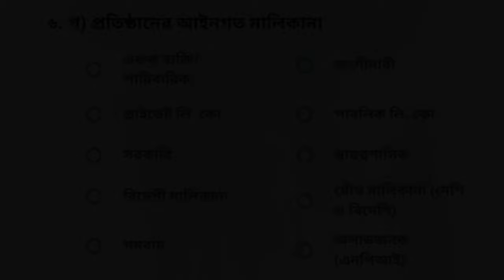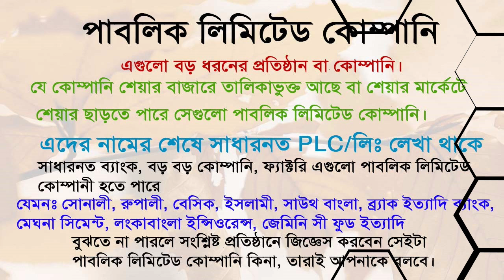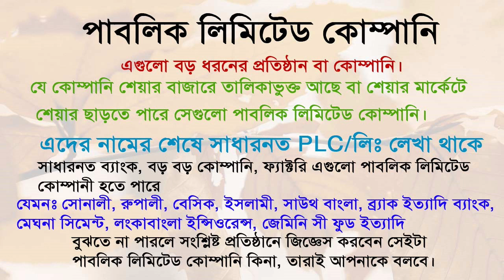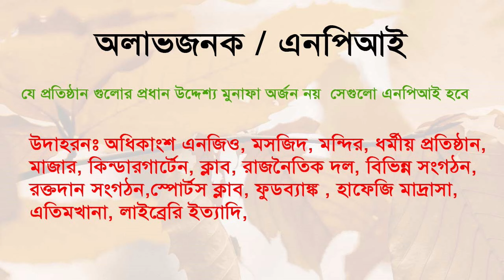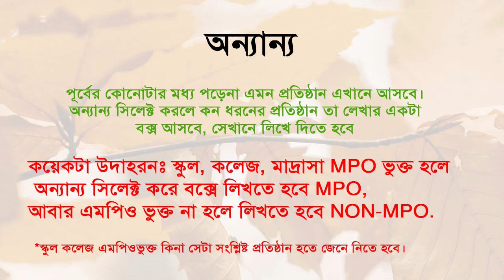অর্থনৈতিক শুমারি ২০২৪ এ প্রতিষ্ঠানের আইনগত মালিকানা বোঝার সহজ উপায় | Bangladesh Economic Census 2024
"অর্থনৈতিক শুমারি ২০২৪ এ প্রতিষ্ঠানের আইনগত মালিকানা | Bangladesh Economic Census 2024

অর্থনৈতিক শুমারিতে কাজ করার সময় যখন ইউনিট হিসেবে প্রতিষ্ঠান সিলেক্ট করবেন তখন ৬ নং প্রশ্নের গ তে আপনার কাছে প্রতিষ্ঠানের আইনগত মালিকানা জানতে চাইবে, অনেকের মধ্য অর্থনৈতিক শুমারী ২০২৪ এর প্রশ্নাবলীর মধ্য প্রতিষ্ঠানের আইনগত মালিকানা সম্পর্কে একটু ধারনার ঘাটতি আছে তাদের জন্য এক ভিডিওতে অর্থনৈতিক শুমারির প্রশ্নপত্রের আইনগত মালিকানা বিষয়ক সমাধান দেওয়ার জন্য এই ভিডিওটা তৈরি করা।

আপনাদের মনে প্রশ্ন জাগতে পারে অর্থনৈতিক শুমারিতে  লিস্টিং করতে গিয়ে স্কুল, মাদ্রাসা, ইউনিয়ন পরিষদের মালিকানা কি হবে। বা একটা ব্যাংক বা দোকান কিভাবে তালিকা ভুক্ত করতে হবে। আজ এই ভিডিওতে আমি আপনাদেরকে খুব সহজে প্রতিষ্ঠানের আইনগত মালিকানা বোঝার উপায় শিখাবো। যদিও জনশুমারির মত অর্থনৈতিক শুমারিতে কাজ করার জন্য তেমন কোনো টিউটোরিয়াল দেওয়া হয়নি সহজ কিছু বিষ আমি আপনাদের সামনে তুলে ধরার চেষ্টা করছি। স্টেপ-বাই-স্টেপ টিউটোরিয়ালের মাধ্যমে আশা করছি বিষয়টি আপনাদের কাছে ক্লিয়ার হবে।

এর আগের ভিডিওতে আমি অর্থনৈতিক শুমারীতে মসজিদ কিভাবে লিস্টিং বা তালিকা করে গননা করতে হবে সেটা দেখিয়েছি, আপনি চাইলে সেই ভিডিওটা দেখে মসজিদ/মাদ্রাসা/মন্দির কখন প্রতিষ্ঠান এবং কখন অন্যান্য খানা হবে সেটি সহজেই বুঝতে পারবেন। তো দেরি না করে ঝটপট ভিডিও টা দেখে ফেলুন। অর্থনৈতিক শুমারিতে সঠিক তথ্য সংগ্রহ করুন, স্মার্ট বাংলাদেশ গড়তে ভুমিকা রাখুন।"

"অর্থনৈতিক শুমারির তালিকারীদের অনেকের মধ্য মসজিদ, মন্দির এবং অন্যান্য খানা নিয়ে যে সমস্যা সৃষ্টি হয়েছে সে বিষয়ে আমার অন্য ভিডিওতে আলোচনা করা হয়েছে। এই ভিডিওতে, আমি বাংলাদেশ অর্থনৈতিক শুমারি ২০২৪-এর জন্য লিস্টিং অপারেশনে আংশিক খানার কাজ করা দেখিয়েছি। মসজিদ এবং হুজুরের খানা সম্পর্কিত ফর্ম পূরণ করার টিউটোরিয়াল আমার অন্য ভিডিওতে দেখানো হয়েছে। এখানে Step-by-step দেখানো হয়েছে কিভাবে একটি প্রতিষ্ঠানের তথ্য আংশিক সংগ্রহ করতে হবে। গাইডটি দেখে আপনারা সহজেই শুমারি ফর্ম পূরণ করতে পারবেন।"

প্রতিষ্ঠানের মালিকানা, প্রাতিষ্ঠানিক খানা সেভ, অর্থ শুমারি, স্মার্ট শুমারি, ডিজিটাল জরিপ, ডিজিটাল সেন্সাস
সরকারি মালিকানা, আংশিক মালিকানা, বিদেশি মালিকানা, ব্যক্তিগত মালিকানা, স্বায়ত্বশাসিত মালিকানা, অ-লাভজনক, পাবলিক লিমিটেড কোম্পানি, প্রাইভেট লিমিটেড কোম্পানি,
protiSHThaner malikana
Masjid, Mondir, onnanno khana
Bangladesh Economic Census 2024
অর্থনৈতিক শুমারি
ডিজিটাল শুমারি
Economic Census 2024 Tutorial
Listing Operation Guide
Census Form Fill Up
শুমারি ফর্ম  আংশিক পূরণ
Economic Census Bangladesh
আইসিএমএস
Listing Operation বাংলাদেশ
অর্থনৈতিক শুমারি ফর্ম পূরণ
Bangladesh Economic Survey
একটি স্কুলের আংশিক তথ্য সংগ্রহ
প্রতিষ্ঠানের তথ্য আংশিক সংগ্রহ
অর্থনৈতিক শুমারীতে মসজিদ গননা